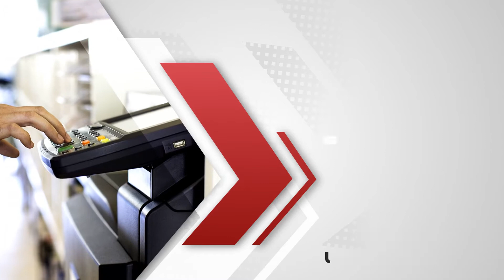Drukowanie książek Kołobrzeg Drukarnia Offset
Drukarnia Offset powstała w 1999 roku i należy do Artura Łukasika. Jesteśmy zlokalizowani w Kołobrzegu.

Przedmiotem naszej działalności jest druk offsetowy. Drukujemy etykiety, opakowania, foldery, informatory i plakaty. Zajmujemy się drukowaniem książek i czasopism. Wykonujemy nadruki na gadżetach reklamowych: teczkach, kalendarzach i czapeczkach. Oferta obejmuje też gazetki reklamowe.